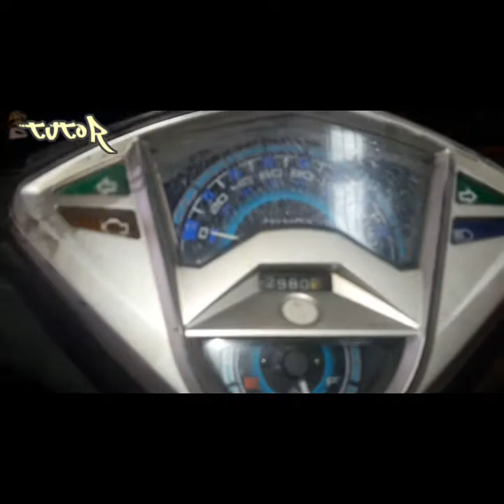YAMAHA XEON KARBU STARTER NYALA TIDAK MAU HIDUP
tutorial,
kasus yamaha xeon karburator(code 44d) sulit starter . kondisi aki OK bendik pun OK.
OK saksikan terus the rabun's tutor biar gak penasaran dan salah faham.
terima kasih untuk dukungan saudara dan saudari the rabun's tutor "semoga kalian semua diberikan kesehatan dan rezeki yg melimpah dan mencukupi" amin🤗😎